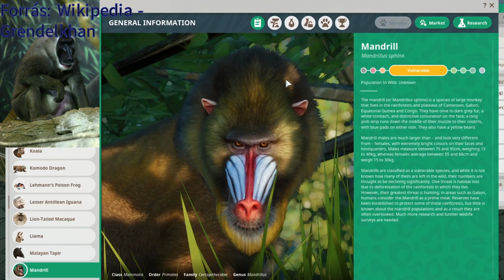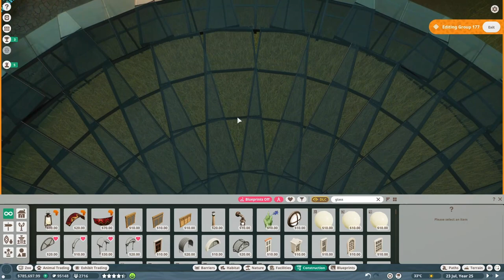🐒Állatbemutató #106 | Mandrill - A világ egyik legszínesebb emlőse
Ismerd meg az állatokat! Planet Zoo franchise - Mandrill (Mandrillus sphinx)

A mandrill az egyik legfeltűnőbb majomfaj és a világ egyik legszínesebb emlőse.
A mandrillt először a 16.-ik századi Historia animaliumban a svájci természettudós, zoológus és botanikus Conrad Gessner ábrázolta, aki hiéna fajnak tartotta.
Dél-amerikai puszta - HunZoo Buenos Aires

Planet Zoo | Mandrill | Mandrillus sphinx | Cercopithecidae | Cercopithecinae | Mandrillus | cerkóffélék |